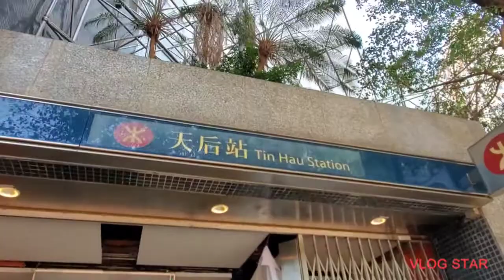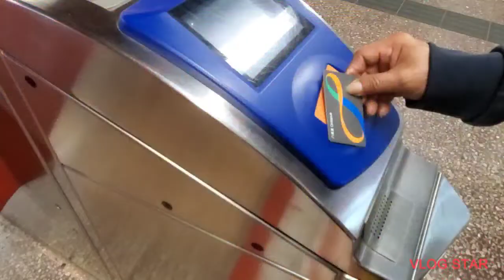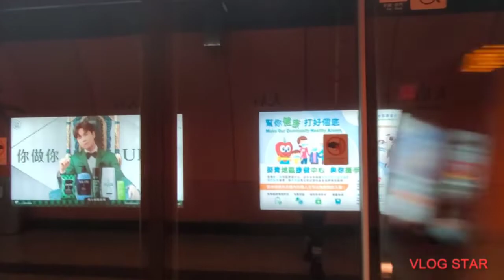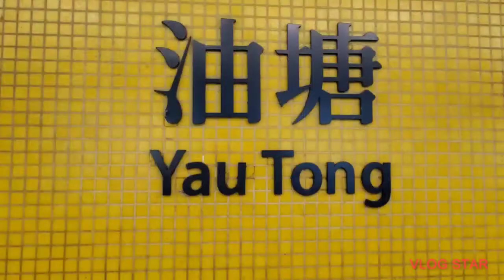PERJALANANKU DI SIANG CERAH,DARI CAUSEWAY BAY SAMPAI YAU TONG PART 1@mawarnymbolang1980